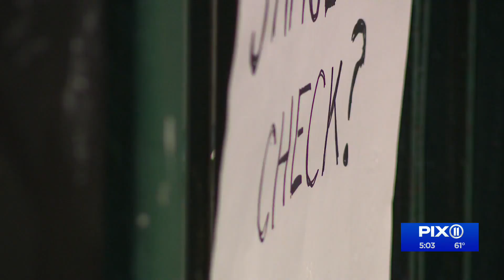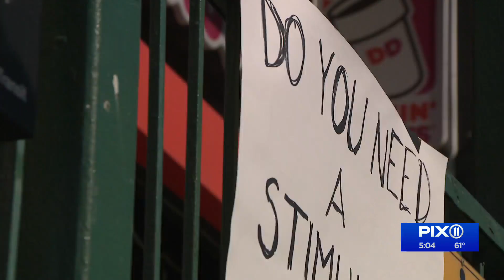How much money will you get from the new stimulus deal?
With the approval process expected to be done by the end of the week, see how much money you'll be getting with the new COVID-19 relief bill.